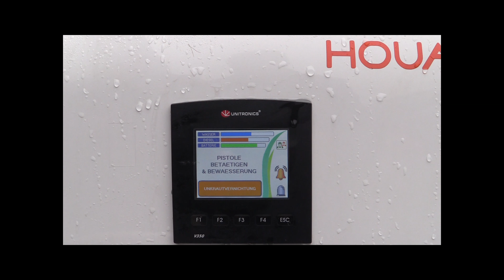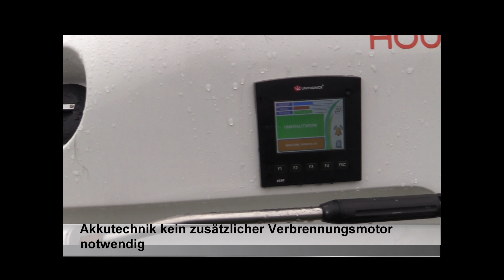Oeliatec Houat am John Deere 3520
Unkrautvernichtung mit Heißwasser

Anwendung

Ganz im Bestreben nach Nachhaltigkeit und um den Wünschen unserer Kunden zu entsprechen, bieten wir Ihnen eine neue Methode zur Unkrautbekämpfung.

Die Houad Skid bietet dieselben Vorteile wie ihre Vorgänger und verfügt ebenfalls über selbstgesteuerte Funktionen.

Lieferbar in 500 oder 1000 Liter.

1 oder 2 Arbeitsstationen.

Regulierbarer Heizkessel.

Ökologische Unkrautvernichtung.

Beschreibung

Heizöl für die Temperatur, 33 Liter-Heizöltank
Einfache Bedienung durch den AUTOMAT®
Höchste Sicherheit durch das 24V-System
Strom für die Pumpe
500L Tank
1000L Tank (auf Anfrage)
1m x 1,85 m x 1,45m
1 oder 2 Arbeitsstationen
Schutz gegen Reibverschleiß des Schlauchs
Brennerabschaltung bei mangelnder Wasserzufuhr
Zündsicherung
Lärm 29dB